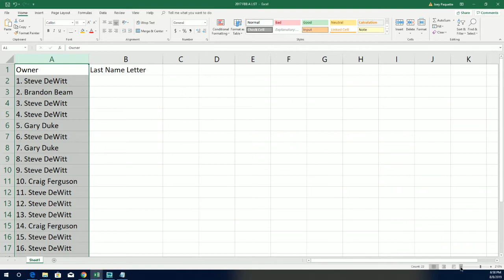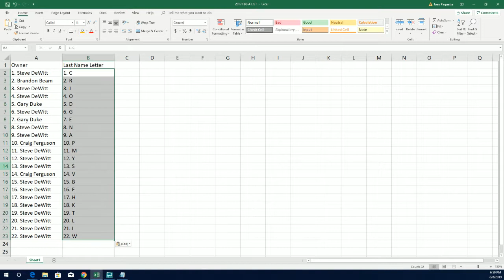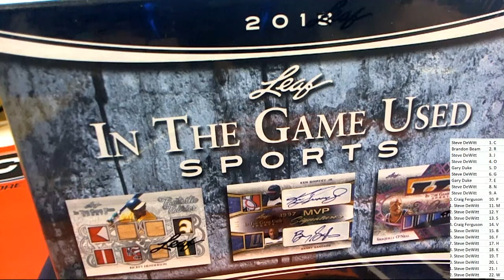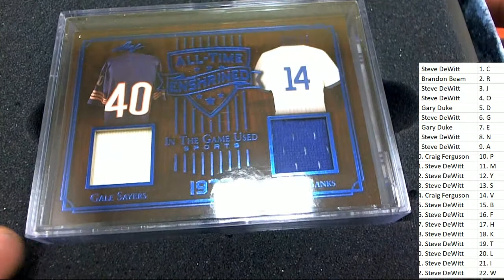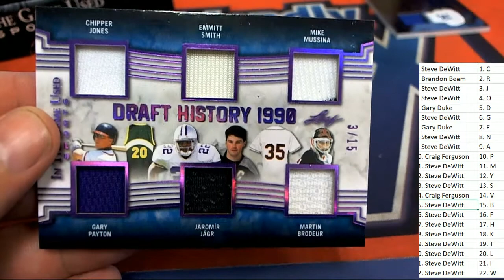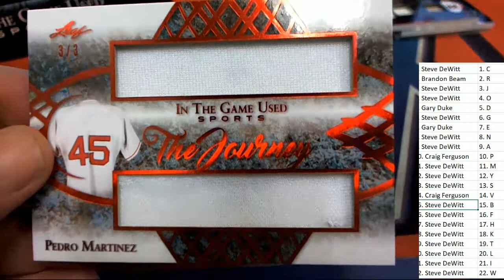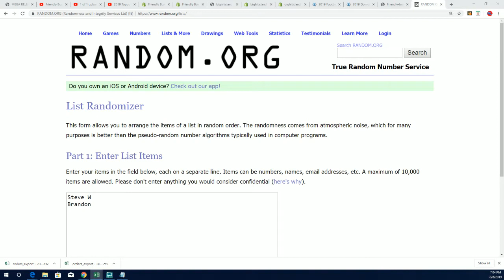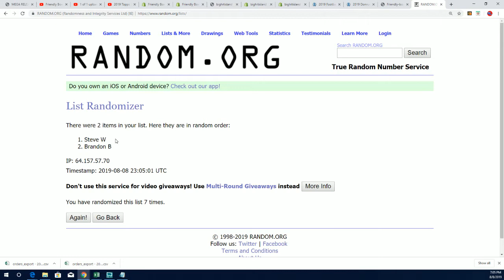2019 Leaf in the Game Used Sports ID 19LEAFITGUSED148